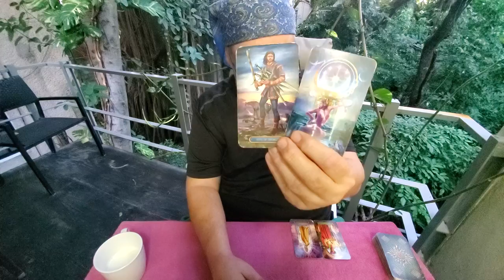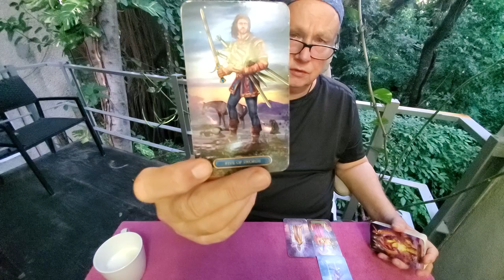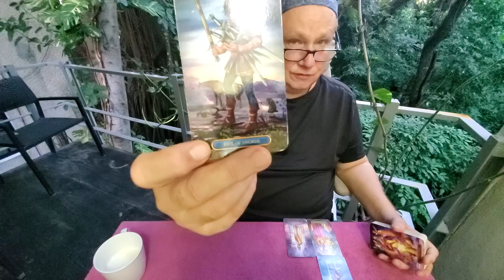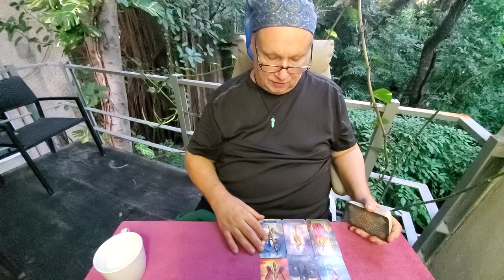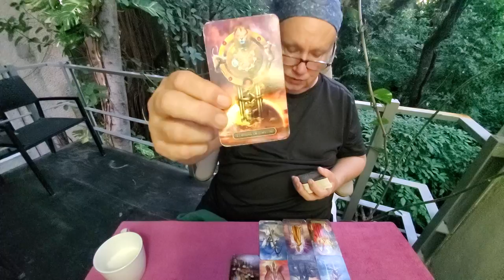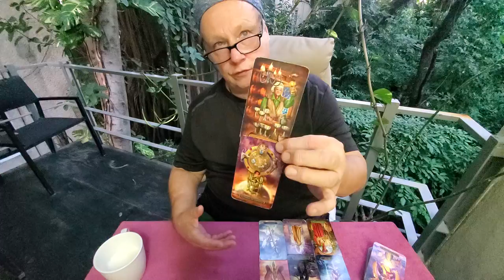Pisces Singles Only Tarot 💜 1st half Dec 2021 - Meet Your Soulmate Reading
Tarot Pisces Singles 1st half of December 2021 the Meet Your Soulmate Reading for Pisces Sun, Pisces Moon, Pisces Rising & Pisces Venus energies. An always positive reading asking simply who is the right one for you?